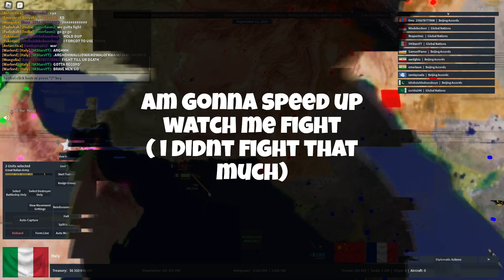WW3 between factions | Rise of Nations | Roblox